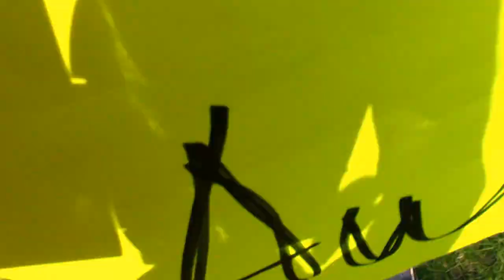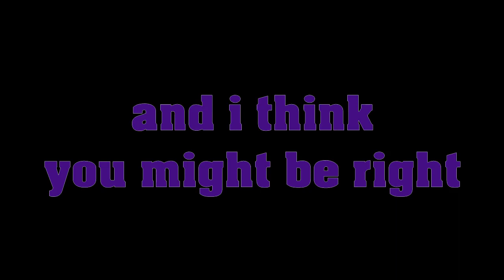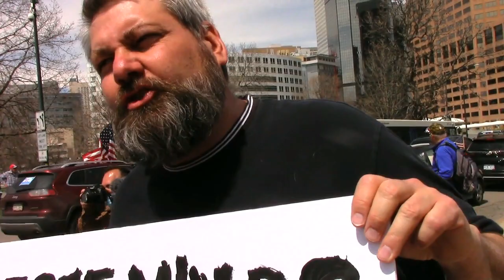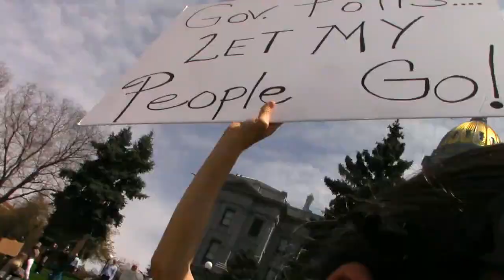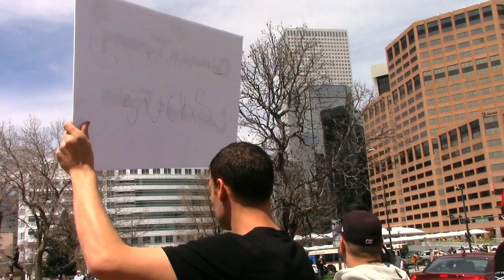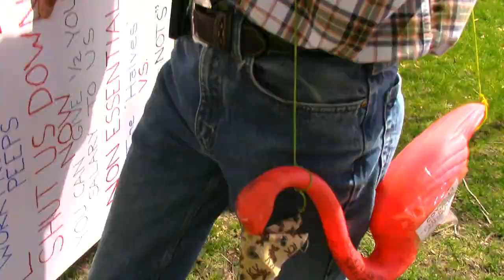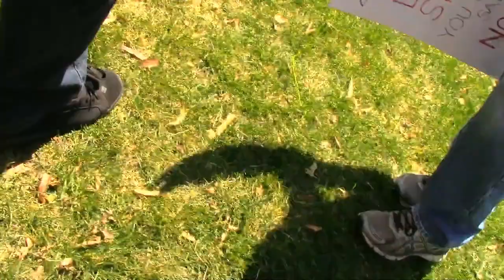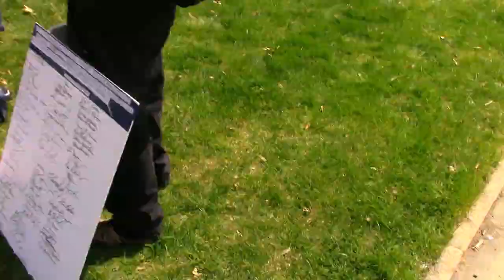Inside the Denver Operation Gridlock with Skitz Mitch! What The Fuck Are These People Thinking!?!?!?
Best watched at Speed x2!